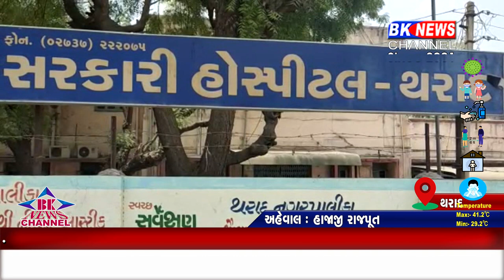થરાદ કોવિડ દર્દી સારવાર..